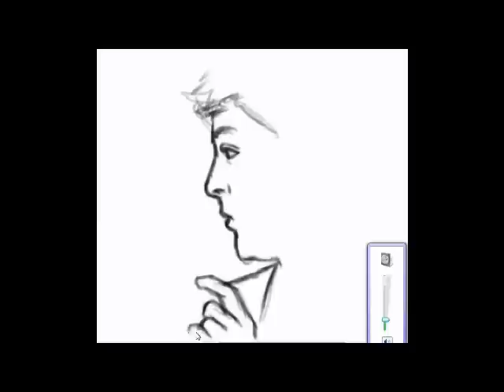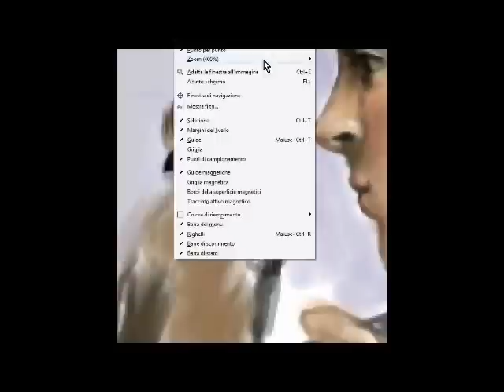Studies from the Masters😅🎨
Speed painting I recorded when I was a teenager during high school.
Now after many years I can notice many mistakes.

Do you want to start private art lessons with me?